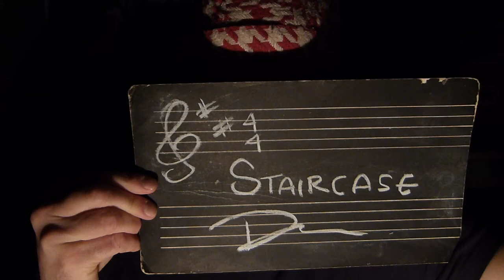Staircase - David Krejci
STAIRCASE

Many make a nightmare of what is just a night
In accordance with a theme they choose to fight
I don't know the reason why we get where we do
The staircase is scary when it's coming down to you

The victim is electric with her eyes
Drawn to certain people who love surprise
The staircase is scary when it's crawling up to you

I have a feeling there is something in my mind
I have a feeling there is something
 I should not dare to find
And I like it. And I like it.

Some prefer silence some prefer rhyme
Some prefer love to the crime
The staircase is scary when it's falling under you

I spoke to her, once, when I was five
I said to her 'are you truly alive?'
She said to me in a quizzical way
'You'll never ever know some day

The staircase is there and it leads me up to you